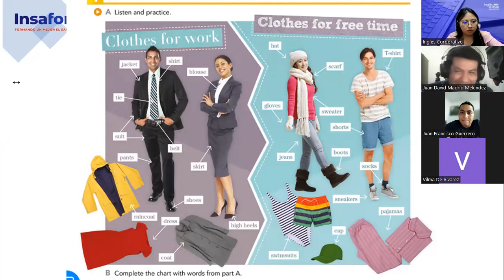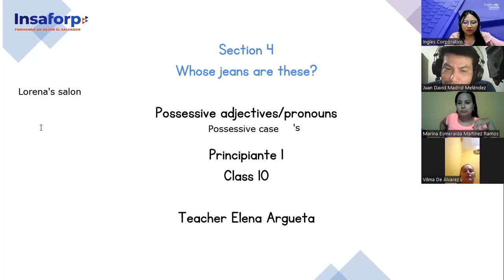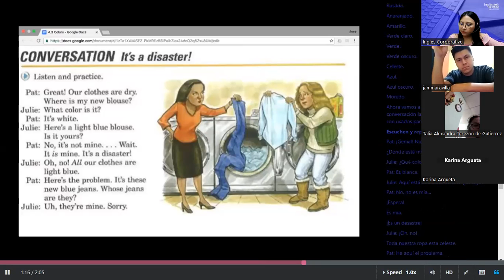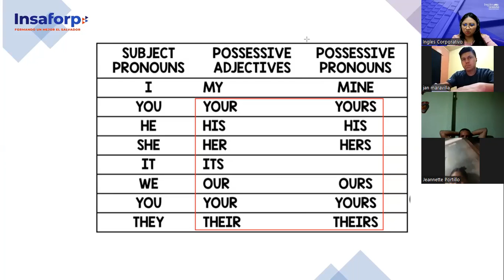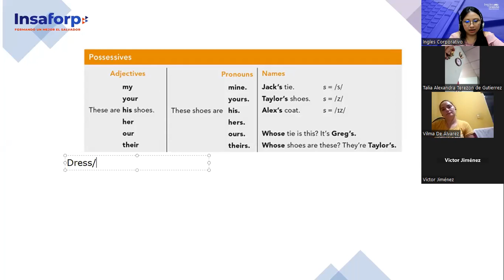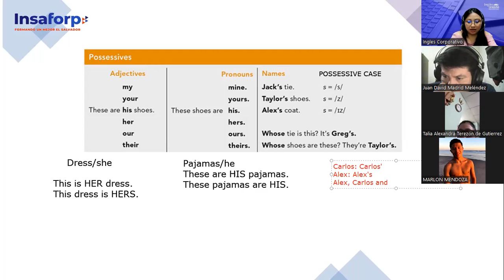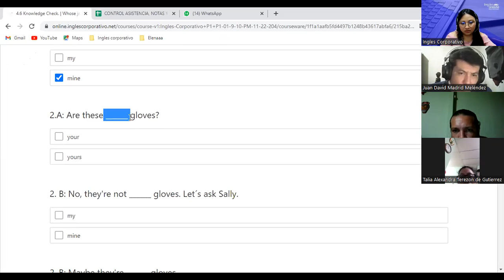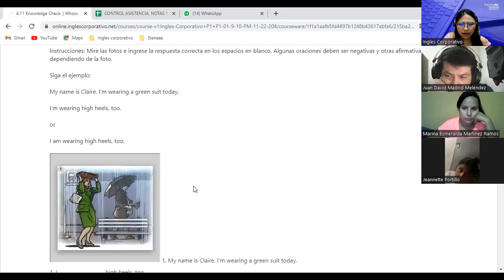Inglés Corporativo-15/11/2022-P1- Possessive adjectives/pronouns